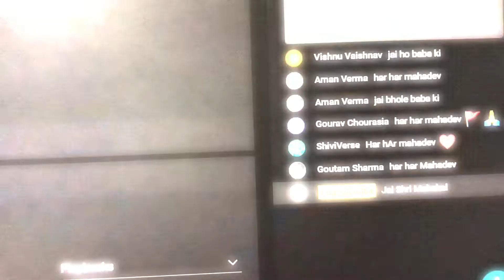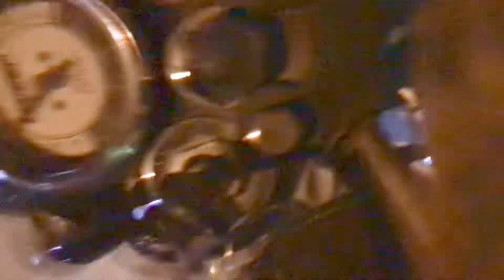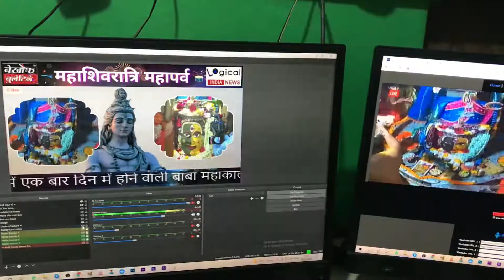इंदौर के भारी मामले bullet Shivratri नए जूते